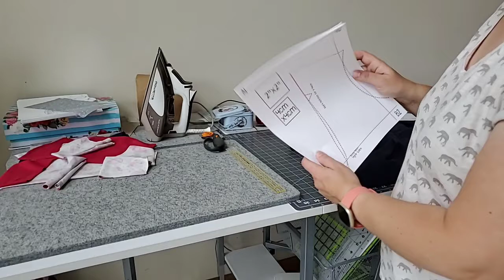Monday Chat- Sewing/ Serging a Shirt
I was late going live and Ina was having a hard day but I did manage to serge a shirt together for our video today.